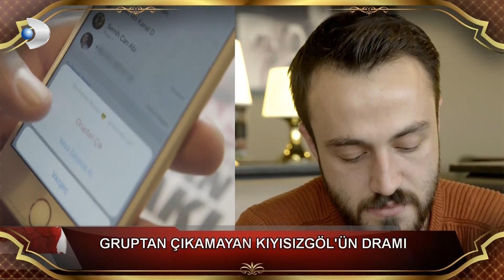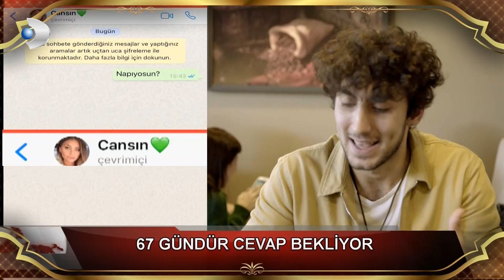WhatsApp Dramı! - Beyaz Show